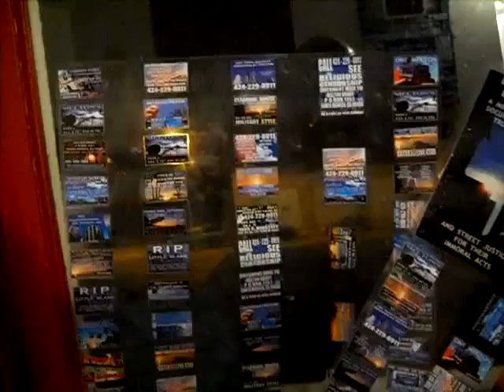DN12 2010F29C8N12 28 10LAMINATEDSHEETSOFLABELS22MB zps63cf0c9a